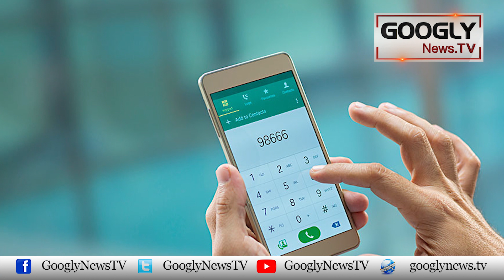Technology Kei Taraqi Kai Sath Cyber Crime Mein Bhi Izafa | Googly News TV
Technology Kei Taraqi Kai Sath Cyber Crime Mein Bhi Izafa